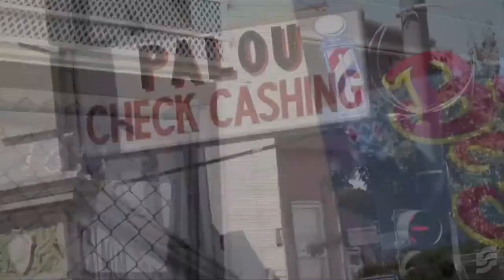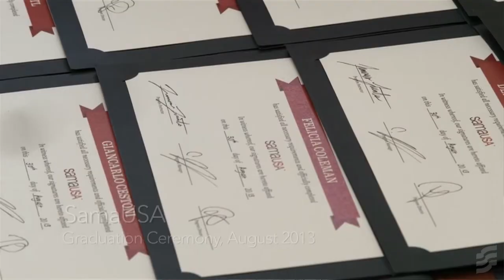A Global Poverty Fighter Sets Her Sights on The US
Leila Janah is taking the lessons she learned pulling 20,000 people out of extreme poverty around the globe, and applying them to help the poor here at home.